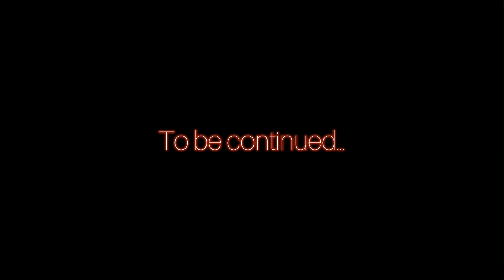What Lies in the Shadows Pt.2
Part 2
“What Lies In The Shadows”

As the researcher travels into the realm of the shadow world, he must find a way to explore his inner self in order to escape.